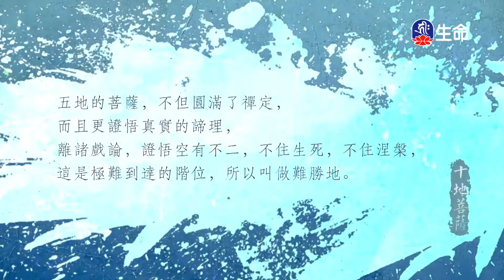淺談出離心_海濤法師弘法行(國台)_(lifetv_20210827_08:00)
海濤法師弘法行(國台)_淺談出離心。